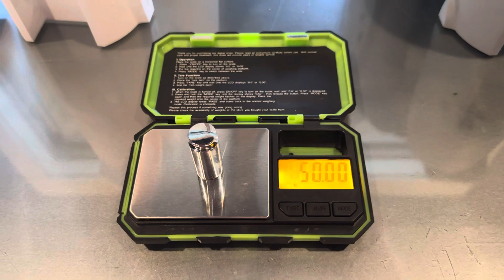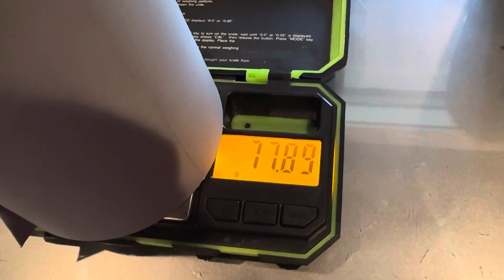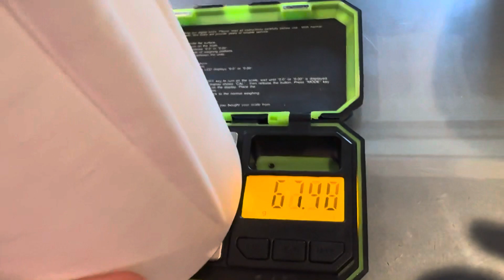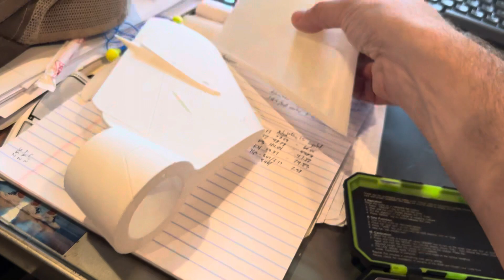Weight Reduction: LW-PLA vs PLA+